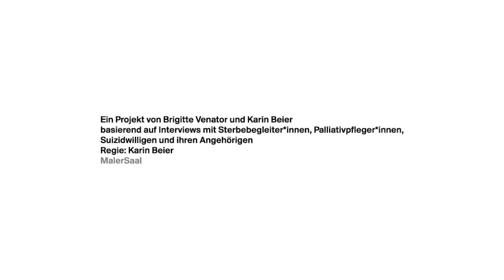Trailer "Aus dem Leben"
Aus dem Leben
Ein Projekt von Brigitte Venator und Karin Beier / basierend auf Interviews mit Sterbebegleiter*innen, Palliativpfleger*innen, Suizidwilligen und ihren Angehörigen
Regie und Fassung: Karin Beier

Premiere /  Uraufführung am 15/12/2021
MalerSaal

„Der freiwilligste Tod ist der schönste. Das Leben hängt vom Willen der anderen ab – der Tod von unserem“, sagt der französische Philosoph und Essayist Michel de Montaigne. Der einflussreiche Philosoph des 16. Jahrhunderts stellt die Autonomie des Menschen auch im Angesicht des Todes in den Vordergrund seiner Reflexionen. Und eben diese Frage, ob die Freiheit des Menschen auch die Freiheit zum Tod umfasst, ist im 21. Jahrhundert wieder hochaktuell. In dem Spannungsfeld zwischen Selbstbestimmung versus Schutz des Lebens verläuft die Debatte um die Sterbehilfe in Deutschland, nachdem das Bundesverfassungsgericht im Februar 2020 das geltende Verbot der „geschäftsmäßigen“ Suizidhilfe für nichtig erklärt hat. Das Gericht musste sich mit der Frage auseinandersetzen, ob der Staat dem sterbewilligen Menschen Hindernisse in den Weg legen darf, weil es um das höchste Gut unseres Wertesystems geht – um das Leben. Oder muss er im Gegenteil die Patient*innen bei ihrem Schritt im Sinne des freien Willens unterstützen?

Wir haben den Tod und das Sterben weitgehend aus unserem Alltag verdrängt. Die Bedürfnisse des modernen Menschen sind auf Jugendlichkeit, Gesundheit und Leistungsfähigkeit ausgerichtet. Der Tod hat darin keinen Platz. Diese aktuelle Debatte führt uns nun vor, dass wir uns dringend mit den Themen Tod, Sterben, Trauer auseinandersetzen sollten: Für eine Gesellschaft, die auf diesem Weg vielleicht auch neue Einsichten über sich selbst gewinnt. In diesem Theaterprojekt kommen Menschen zu Wort, für die die Themen Sterben und Tod Teil ihres Alltags sind. Sie haben sich aus beruflichen oder privaten Gründen entschlossen, sterbenskranke Menschen als Palliativpfleger* innen oder Sterbebegleiter*innen auf ihrem letzten Weg beizustehen. Wir haben Angehörige interviewt, die sich damit auseinandersetzen mussten, dass Familienmitglieder die sogenannte Exit-Strategie wählten und mit Hilfe von Sterbehilfeorganisationen aus dem Leben schieden. Menschen, die unheilbar krank sind, erzählen von ihrem persönlichen und juristischen Kampf um das Recht, den Zeitpunkt ihres Todes selbst bestimmen zu können. Sie fordern, dass es möglich sein muss, den tödlichen Cocktail auch als Privatperson legal auf Rezept zu erhalten, um diesen zuhause ohne Beisein eines Arztes oder Mitwirkung einer Institution zu sich nehmen zu können.

Basierend auf diesen Interviews erzählen Schauspieler*innen diese sehr persönlichen und individuellen Geschichten über Sterben, Trauer und Abschied.

ES SPIELEN: Lina Beckmann, Markus John, Carlo Ljubek, Maximilian Scheidt, Julia Wieninger

TROMPETE: Philipp Kacza, Dirk Lenschat, Benni Stanko, Hans Christian Stephan
SCHLAGZEUG: Jens Carstens, Marco Möller
TUBA: Sebastian Hoffmann, Felix Konrad
POSAUNE: Sebastian John, Rainer Sell

INTERVIEWS GEFÜHRT VON: Brigitte Venator
INTERVIEWS BEARBEITET VON: Julian Pörksen
BÜHNE: Amber Vandenhoeck
KOSTÜME: Wicke Naujoks
CHOREOGRAF: Valentí Rocamora i Torà
LICHT: Björn Salzer
DRAMATURGIE: Beate Heine